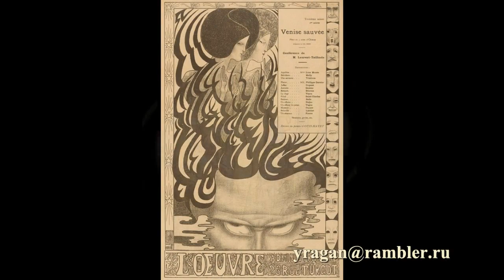Ян Теодор Тороп Jan Toorop биография работы